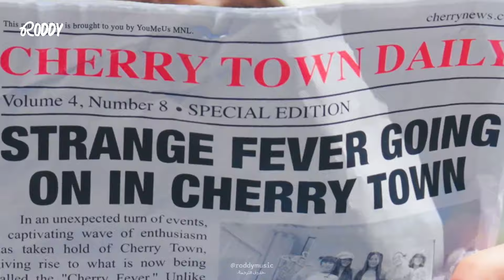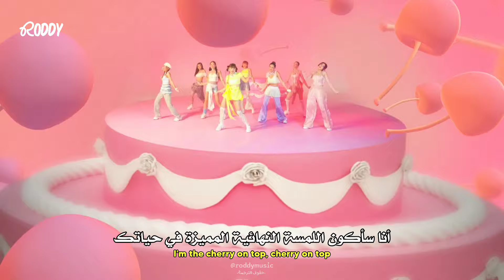'كرزة 🍒' أغنية الفرقة الفلبينيه بيني | BINI - CHERRY ON TOP (Arabic Sub +Lyrics) مترجمة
أغنية بيني cherry on top مترجمة للعربية

BINI - CHERRY ON TOP Arabic and English Sub مترجمة للعربية

• 𝚂𝚞𝚙𝚙𝚘𝚛𝚝 𝚃𝚑𝚎 𝙰𝚛𝚝𝚒𝚜𝚝
• 𝚂𝚘𝚗𝚐